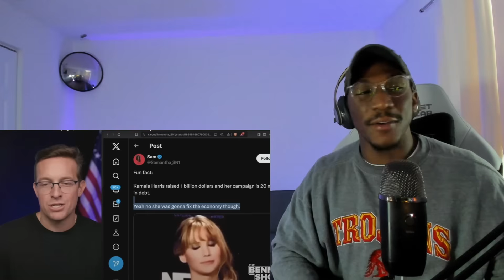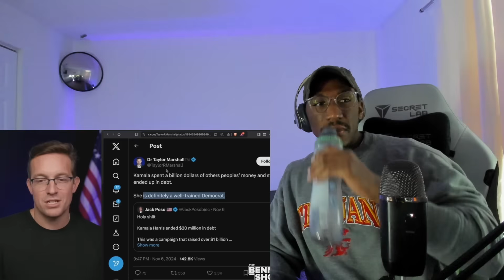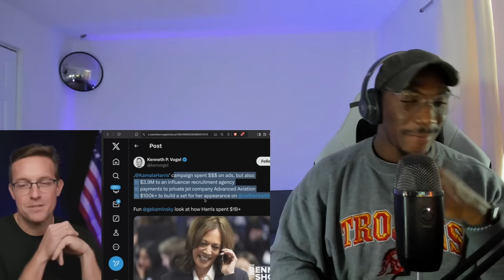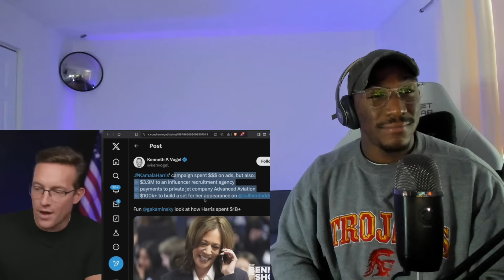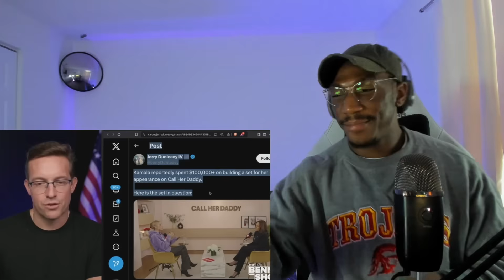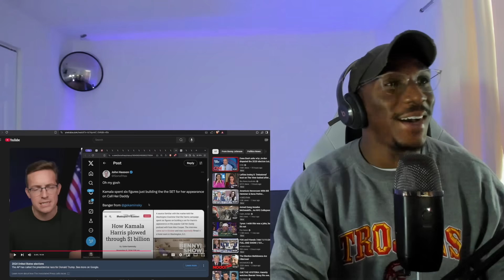Kamala Harris BREAKSDOWN FACES JAIL TIME After BANKRUPTING Campaign WASTING $20 Million On Concerts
Rumble: RetroStef